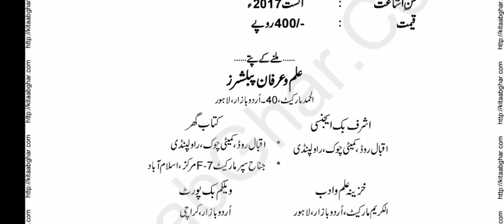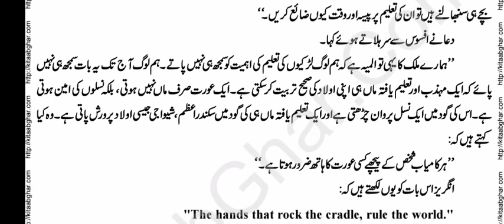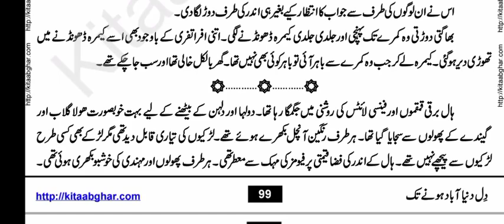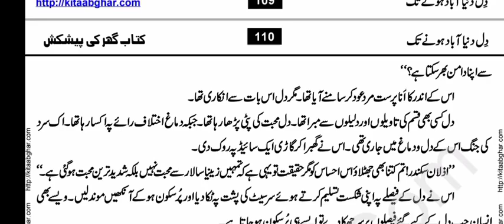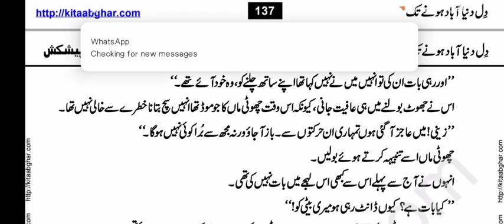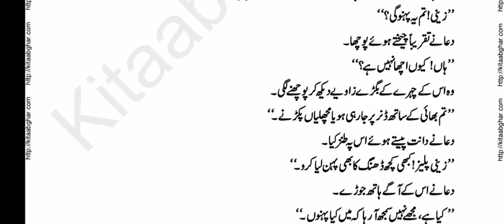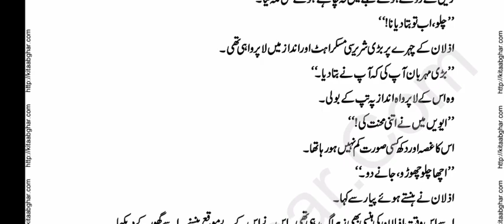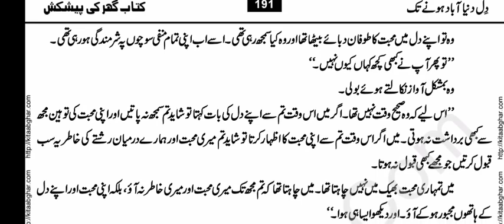Dil duniya abad hony tak novel by Saira Zaheer Shah||romantic novel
Dil duniya abad hony tak
Saira Zaheer Shah
romantic novel
all tv